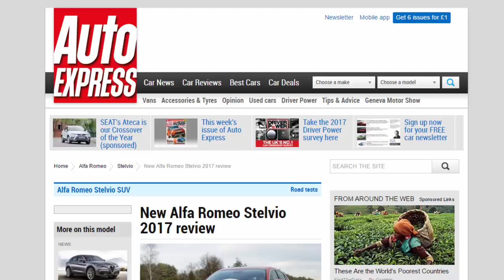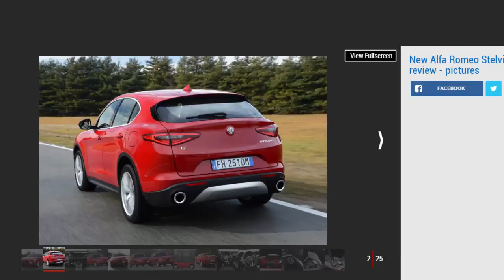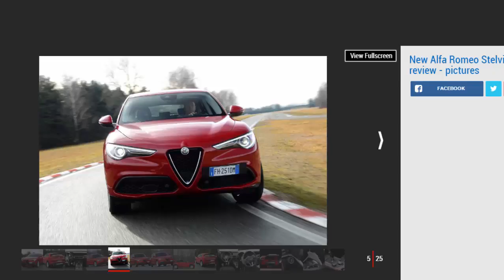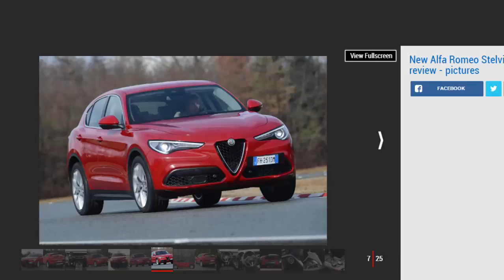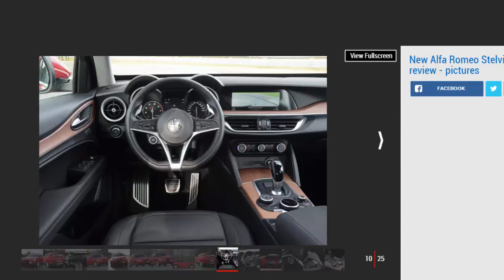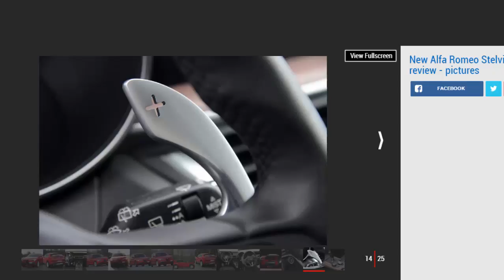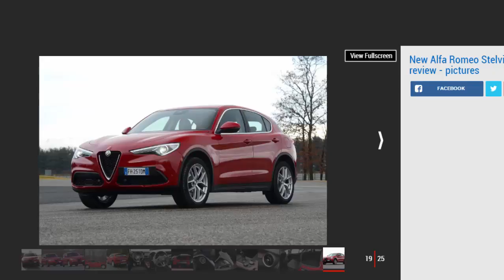Car Review - New Alfa Romeo Stelvio 2017 Review - Read Newspaper Tv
Read newspaper:
Car review - New Alfa Romeo Stelvio 2017 review
Source: autoexpress.co.uk